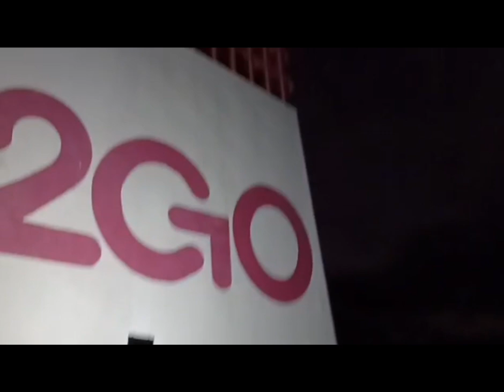DITO NA TAYO NA MAHABA MALAKING BARKO NG 2GO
WELCOME TO MY CHANNEL SO DITO NA TAYO SA LOOB NG BARKO ANG HABA AT MALAKI ANG BARKO NA ITO SARAP MAG TAMBY SA SUNDECK PARA MAG PAGHANGIN,MANOOD NA SUNSET ..THANKS FOR WATCHING GOD BLESS